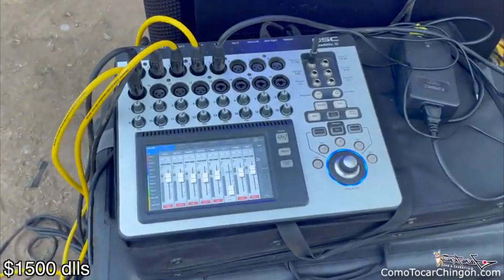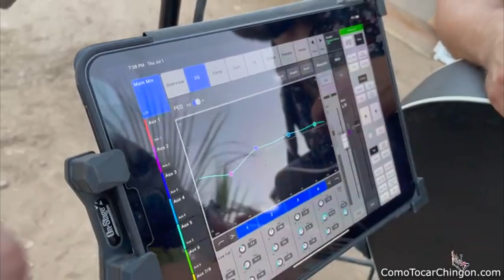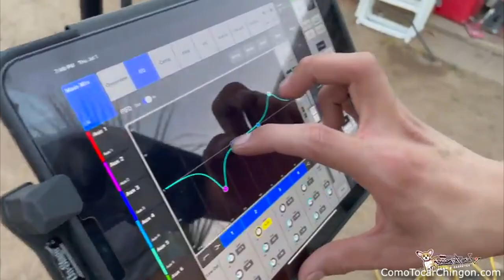Jairo Cuates Got A Black Eye!!! Guitarra EQ, Como Ecualizar Sonido En Vivo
guitarra eq Jairo Cuates Got A Black Eye!!! Como Regular Sonido En Vivo

Jairo Cuates Got A Black Eye!!! Como Ecualizar Sonido En Vivo Guitarra EQ